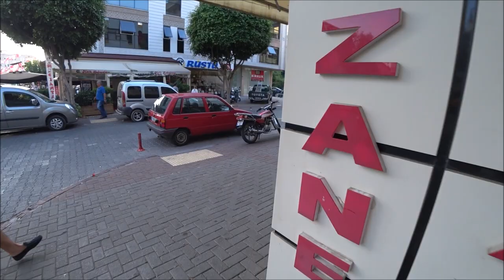Турция: Цены на рынке. Прогулка по центру. Подписчики из Москвы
ℹ️ Facebook
Русская группа на фэйсбуке